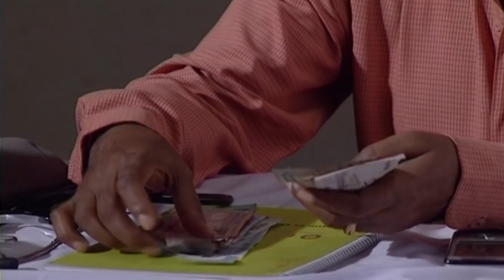Bodhodoy | বোধোদয় | Azizul Hakim | Azad Abul Kalam | Tareen Jahan | Bangla Natok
Drama : Bodhodoy | বোধোদয়
Script : Lipi Monowar
Director : Choyanika Chowdhury
Starring : Azizul Hakim, Azad Abul Kalam, Tareen Jahan, Nirob, Nova, Mahmudul Islam Mithu, Proteeti, Dipto,
D.O.P : M R Mizan / Alaul Baki Arpon
Edit & Color : M Jahangri Hossen
Asst. Director : Ananta Zahid
Digital Platform : ATN Bangla